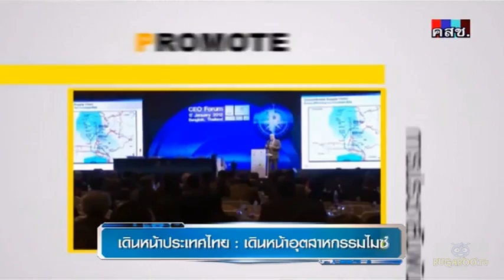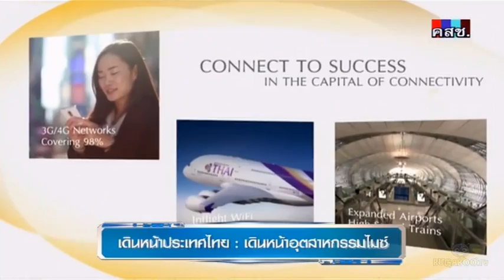Ch.7 : เดินหน้าประเทศไทย : เดินหน้าอุตสาหกรรมไมซ์ 1/2/2558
เดินหน้าประเทศไทย : เดินหน้าอุตสาหกรรมไมซ์
รายการ เดินหน้าประเทศไทย วันอาทิตย์ที่ 1 กุมภาพันธ์ 2558
พิธีกร : บัญชา ชุมชัยเวทย์
แขกรับเชิญ : นพรัตน์ เมธาวีกุลชัย ผอ.สำนักงานส่งเสริมการจัดประชุมและนิทรรศการ(องค์การมหาชน)